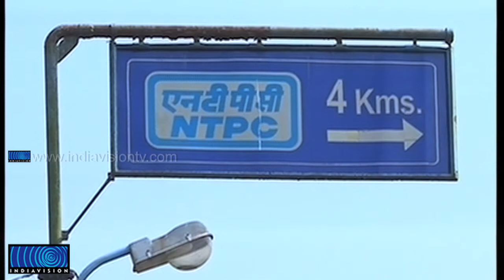Kayamkulam NTPC to seize power production because of water scarcity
ശുദ്ധജലക്ഷാമം രൂക്ഷമായതോടെ കായംകുളം താപവൈദ്യുതി നിലയത്തിന്റെ പ്രവര്‍ത്തനം പ്രതിസന്ധിയിലേക്ക്. എന്‍ടിപിസിയിലെ സംഭരണിയില്‍ കഷ്ടിച്ച് രണ്ട് ദിവസം കൂടി വൈദ്യുതി ഉല്പാദിപ്പിക്കാനുള്ള വെള്ളം മാത്രമാണ് അവശേഷിക്കുന്നത്. അച്ചന്‍കോവിലാറിലെ വെള്ളത്തിന് ഉപ്പുരസത്തിന്റെ തോത് വര്‍ദ്ധിച്ചതാണ് പ്രതിസന്ധിക്ക് കാരണം.